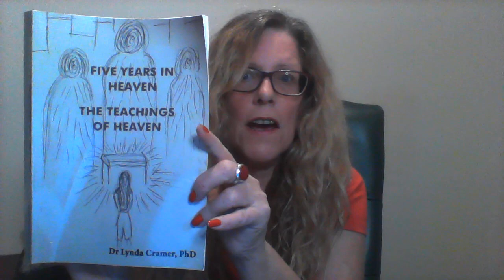QUESTIONS ABOUT HEAVEN 22 January 2022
This segment is about YOU and YOUR questions regarding Heaven.

To purchase a PAPERBACK version of "Five Years in Heaven - The Teachings of Heaven", please click on this link...

To purchase a PDF EMAIL VERSION of "Five Years in Heaven - The Teachings of Heaven" please click on this link...